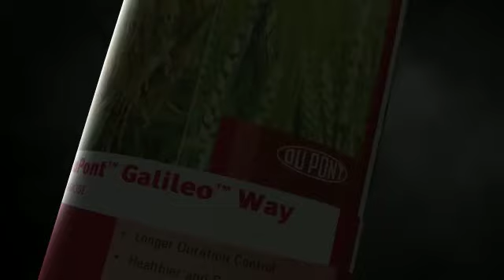CORTEVA GALILEO WAY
Video from Surajit